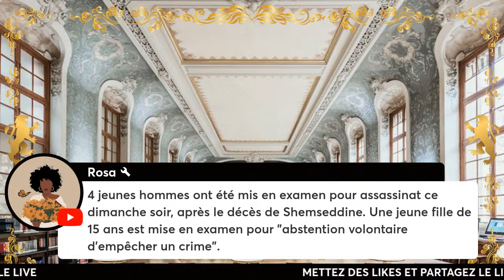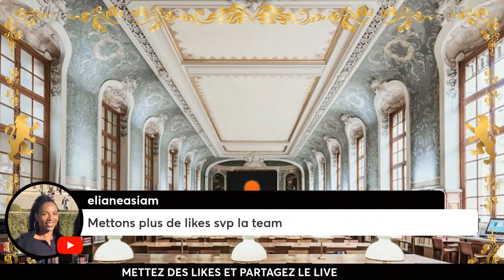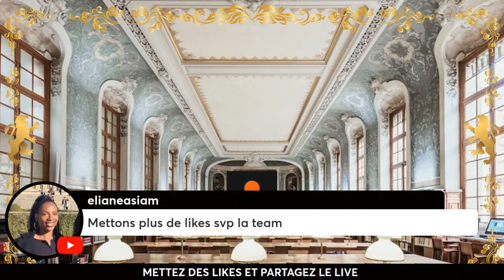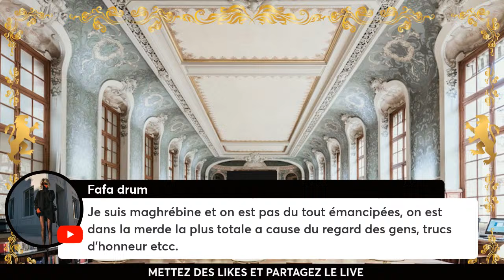AFFAIRE SHAMSEDDINE - Discutez avec vos petites sœurs !